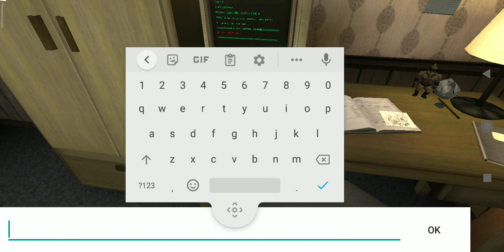25 August 2020(2)